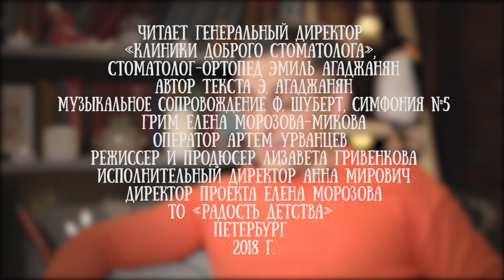Эмиль Агаджанян читает свою сказку "Из жизни зубных фей" часть 2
Эту сказку Эмиль Агаджанян написал для своих детей. У истории есть продолжение, ведь ребятам всегда интересно слушать что-то новое.

К слову - это не первая книга, автором которой стал Эмиль Гургенович - в 1999 году вышла книга «Записки доброго стоматолога», которая переиздавалась с тех пор шесть раз и обновляется по сей день.

Эмиль Гургенович Агаджанян родился 17 июля 1966 году в Азербайджане, в городе Баку. В 1981 году окончил музыкальную школу по классу аккордеона с золотой медалью, а в 1988 - Первый Ленинградский медицинский институт и стал стоматологом.

В 2003 году создал «Клинику Доброго Стоматолога», где по настоящее время является генеральным директором. Стал первым российским врачом-стоматологом, ставший членом Европейской Ассоциации Эстетической Стоматологии. Действующий член Американской Ассоциации Косметической Стоматологии.